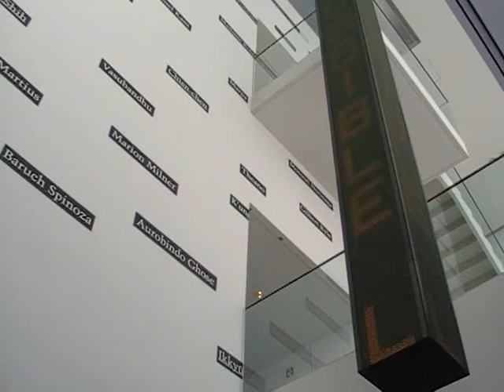art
toyota municipal art muceum